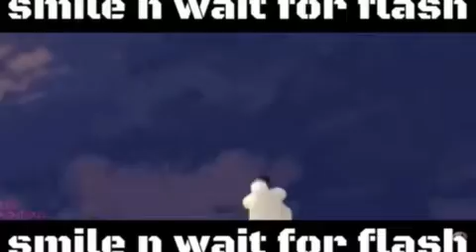Big hero 6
Big hero 6 memes